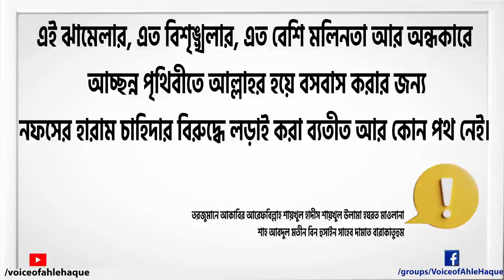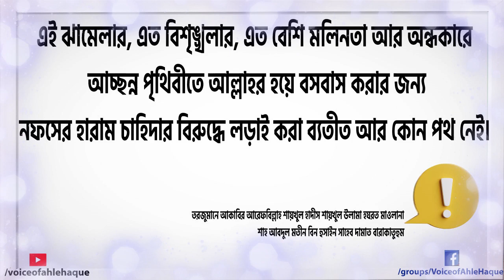এই ঝামেলার, এত বিশৃঙ্খলার, এত বেশি মলিনতা আর অন্ধকারে আচ্ছন্ন পৃথিবীতে আল্লাহর হয়ে বসবাস করার জন্য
সম্মানিত শ্রোতাদের জ্ঞাতার্থে জরুরী কিছু বিষয় :
আমাদের এই চ্যানেলটিতে মনিটাইজেশন অফ করা আছে। যাতে করে নসিহত চলাকালীন কোন এ্যাড এসে আপনার মনোযোগে বিঘ্ন ঘটাতে না পারে। তাছাড়া অনেকে নজর হেফাজত করে নসিহত শুনতে চান ইউটিউব থেকে। কিন্তু এ্যাড চালু থাকলে অনেক সময়ই বেগানা মহিলাদের এ্যাড চলে আসে যার কারনে আমরা এটাকে স্ট্রিকলি বন্ধ করে রেখেছি। তাই আপনারা গুনাহ্ মুক্ত থেকে বয়ান শুনতে পারবেন এই চ্যানেল থেকে ইনশাআল্লাহ।
আমাদের আকাবিরে দ্বীনদের মধ্যে অনেকেই ছবি তোলা ও ভিডিও করাকে অপছন্দ করেন। যার কারনে তাদের ভিডিও কিংবা স্টিল ছবি ধারণ করা হয় না। তাছাড়া তাদের নির্দেশও তা। তাই হযরতদের লাইভ ভিডিও না হলেও বয়ানসমূহ কিন্তু খুবই স্পষ্ট ও গুরুত্বপূর্ণ। তাছাড়া বয়ানইতো আমাদের উদ্দেশ্য। আল্লাহ আমাদেরকে মনোযোগ সহকারে অমূল্য বয়ান ও নসিহতপূর্ণ কবিতা সমূহ শ্রবণ করার তৌফিক দান করুন। আমিন।
Some important points for the understanding of the esteemed listeners:
We have monetization turned off on this channel. So that no ads can disturb your attention. Moreover, many people want to watch and listen to advice from YouTube. But if the ad is on, many times the ad of foreign women comes, that's why we have strictly closed it. So you can listen all Bayan from this channel without guilt, inshaAllah.
Many of our Akabire Deen dislike taking pictures and videos. Thats why their video or still images are not captured. Moreover, their instruction is also that. Therefore, even if not the live video of Hazrats, their eslahi boyan are very clear and important. Moreover, speech is our purpose. May Allah grant us the ability to listen attentively to priceless sayings and admonishing poems. Amen.

অনেকেই ঢালকানগর হযরতওয়ালার ঠিকানা চান তাদের জন্য- আপনি যদি কমলাপুর থেকে আসেন তাহলে নারায়ণগঞ্জগামী ট্রেনে করে গেন্ডারিয়া রেল স্টেশন নামবেন। সেখান থেকে রিক্সায় অথবা হেটে যেতে পারবেন। ঢালকানগর ছাপড়া মসজিদ। আর যদি গুলিস্তান থেকে আসতে চান তাহলে যাত্রাবাড়ী ফ্লাইওভারে উঠতে দক্ষিন দিকে জুড়াইন রেললাইনের কিছু লেগুনা চলে সেগুলো দিয়েও গেন্ডারিয়া রেল স্টেশন যেতে পারবেন।
হযরতওয়ালা প্রতি ইংরেজী মাসের দ্বিতীয় বৃহস্পতিবার বাদ এশা মাসিক ইজতেমায় বয়ান করেন। প্রতি মঙ্গলবারে বাদ আসর সাপ্তাহিক মজলিশ হয়। তাছাড়া প্রতি জুমআর আগে পরেও বয়ান করেন।
হযরতওয়ালা দা.বা. এর সংক্ষিপ্ত জীবনী
নামঃ মোহাম্মদ আবদুল মতীন।
পিতার নামঃ হোসাইন।
সন্তানঃ ২ ছেলে তিন মেয়ে।
খলিফাঃ হযরত মাওলানা শাহ হাকিম মুহাম্মাদ আখতার (রহঃ)
এদেশের হক্কানী সিলসিলার যে সকল পীর-মাশায়েখ উম্মতের এসলাহে বাতেনির লক্ষ্যে নিরসল সাধনা করছেন তাদের মধ্যে অন্যতম একজন হলেন মাওলানা আবদুল মতীন বিন হুসাইন ছাহেব দামাত বারাকাতুহুম। তাসাউফ ও তরীকতের পুণ্যময় জগতের রাহবার আরেফবিল্লাহ্ হযরত মাওলানা শাহ মুহাম্মদ আখতার ছাহেব রহ্. এর বিশিষ্ট খলিফা। খানকাহে চিশতিয়া এমদাদিয়া আশরাফিয়া ঢালকাগনরের পরিচালক। স্বীয় মুর্শিদ নিজ শায়েখের নামে প্রতিষ্ঠিত নির্মানাধীন ’জামিয়া হাকীমুল উম্মত ও গুলশানে আখতার কমপ্লেক্স’-এর স্বপ্নদষ্টা ও প্রতিষ্ঠাতা। তাজকিয়া ও তাসাউফের মেহনতের পাশাপাশি তিনি এলমে হাদীসের খেদমতের সাথেও নিজেকে সম্পৃক্ত রেখেছেন। বোখারী শরীফের দরস দিচ্ছেন জামিয়া রাব্বানিয়ায়। ঢালকানগর বাইতুন নূরসহ আরও কয়েকটি মাদরাসার সাথে যুক্ত আছেন। তিনি হযরত শাইখুল হাদীস হযরত মাওলানা আজীজুল হক ছাহেব রহ্. এর ভক্ত, অনুরক্ত ও খাস শাগরেদ।
টেলিগ্রাম চ্যানেল সমূহ :
02. (মুশতাকুন নবী হজরত দাঃবাঃ)
03. (মুফতি দিলওয়ার হুসাইন দাঃবাঃ)
04. (প্রফেসর হামিদুর রহমান দাঃবাঃ)
05. (ঢালকানগর পীর সাহেব দাঃবাঃ)
06. (ঢালকানগর পীর সাহেব দাঃবাঃ, উর্দু বয়ান)
07. (ঢালকানগর পীর সাহেব দাঃবাঃ, কবিতা)
08. (মুফতি শফী ছাহেব দাঃবাঃ)
09. (মুফতি মাসুদ কাসেমী দাঃবাঃ, প্রশ্ন উত্তর চ্যানেল)
10. (ঢালকানগর পীর সাহেব তথা খানকাহ বিডি থেকে আয়োজিত সকল প্রগ্রামের তথ্য এখানে পাবেন)

সঠিক দ্বীন প্রচারের নিয়্যতে বেশি বেশি শেয়ার দিন, যেন আল্লাহ আপনাকে আমাকে এই উছিলায় মাফ করে দেন এই আশায় শেয়ার দিন,  অসীম নেকি হাসিলে অংশগ্রহন করুন।